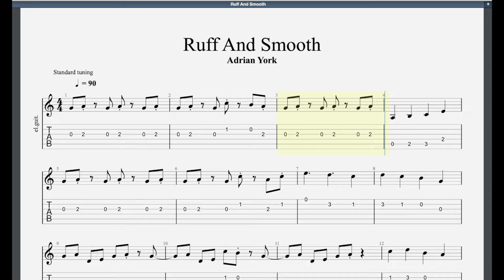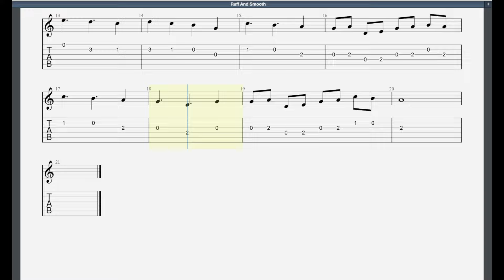Ruff and Smooth (2006) Rockschool Grade 1 Guitar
0:00-Full Track
1:02-Without Guitar